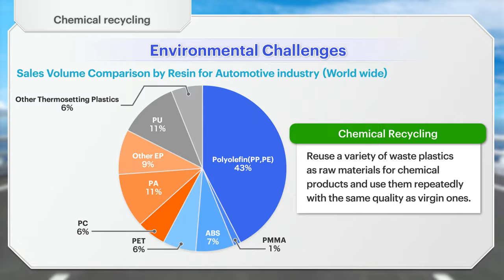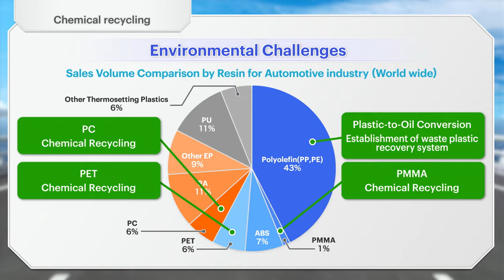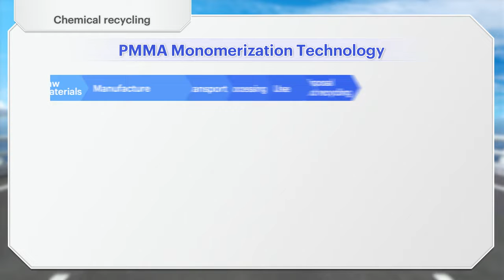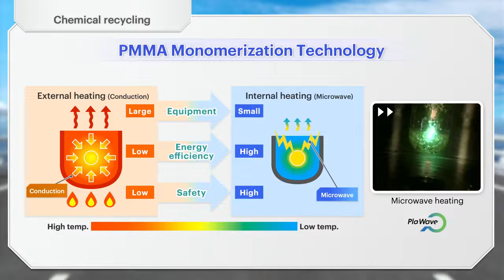Chemical Recycling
The Mitsubishi Chemical Group aims to achive car-to-car plastic recycling through chemical recycling.